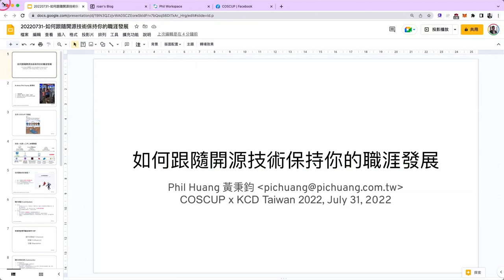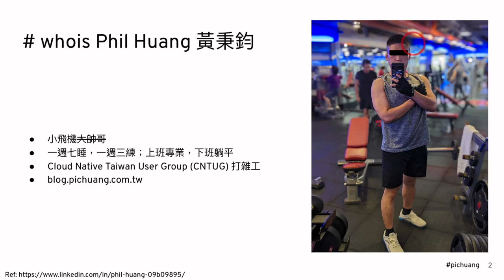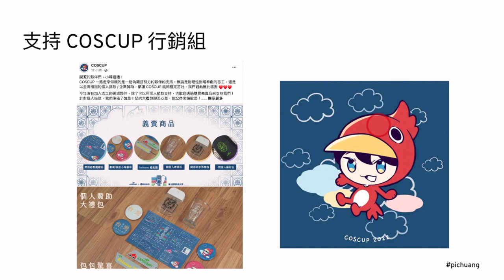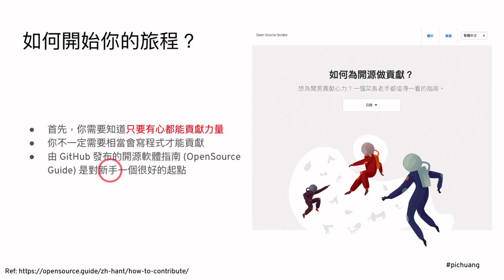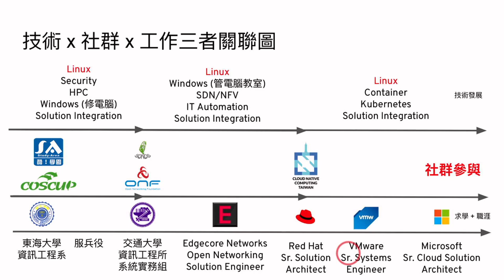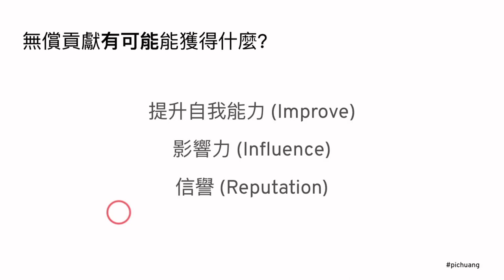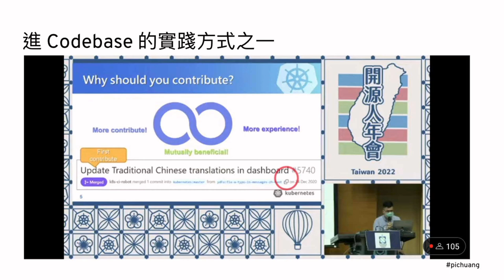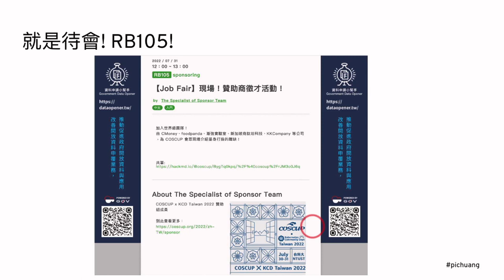如何跟隨開源技術保持你的職涯發展